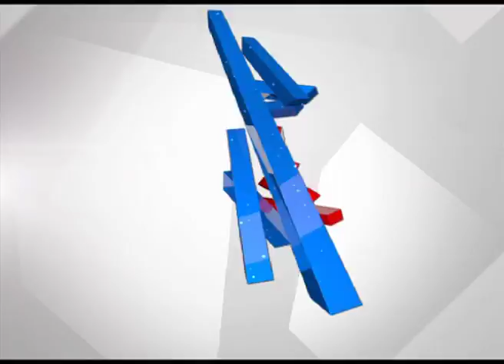Jagadish Shettar Talks About Judicial System in Assembly Session.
Jagadish Shettar Talks About Judicial System